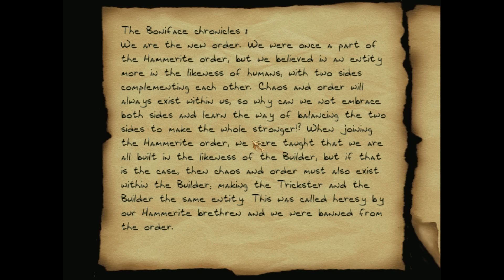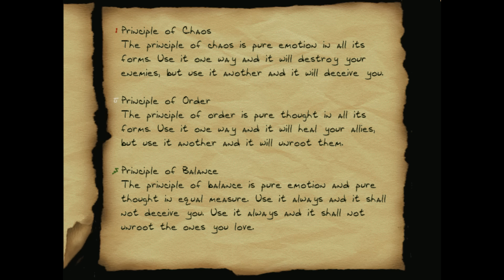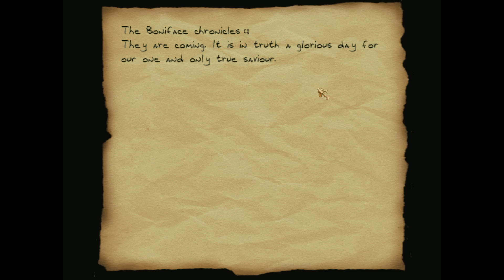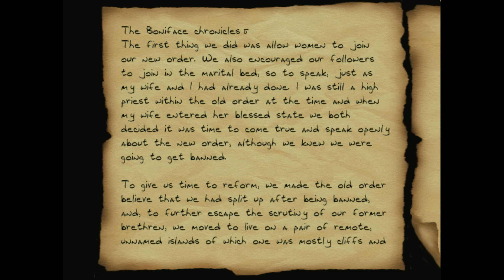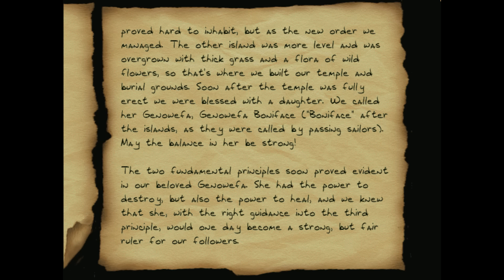FENPHOENIX | Thief 2 FM: Heartcliff Islands - 10 - Hairraiser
Let's play Heartcliff Islands! A Thief 2 fan mission by Qolelis.

Description:
"A Lord Rumsworth contacted me about a family heirloom, called the Foreseer, which got stolen when he was just an infant. He wanted me to find it and told me he had tracked it down to a remote pair of islands known as the Heartcliff Islands, where the current owner, a Lord Edwards, was now running a prison.

The islands have tough security and the only way in is as a prisoner, so I pretend to break in at my employer's mansion, get caught, and he handles the rest. Lord Edwards is running a side-operation where he sells prisoners to anyone who is willing to pay, so, once I'm inside, my employer will send someone to act as a potential customer and at the same time smuggle in an extra loaf of bread.

Lord Rumsworth offered to pay me half in advance if I accepted and the rest when I delivered. The only snag was that I would have to trust him to do his part, but that's a risk I was willing to take to get something to do other than simple pickpocketing, so I accepted.

I would no doubt be robbed of any personal belongings, so I didn't bother bringing much equipment, just the basics for show - except the maps provided by a former employee, which I hid in my shoe."

Thief fan missions galore! Thief Gold, Thief 2, Thief: Deadly Shadows, Thief 2x and The Dark Mod!